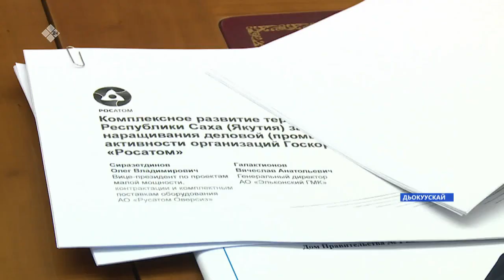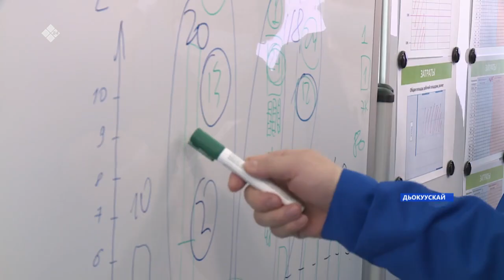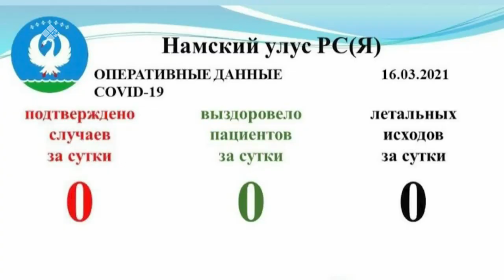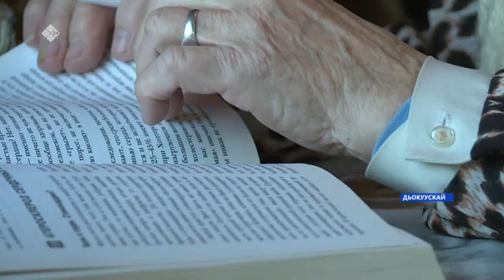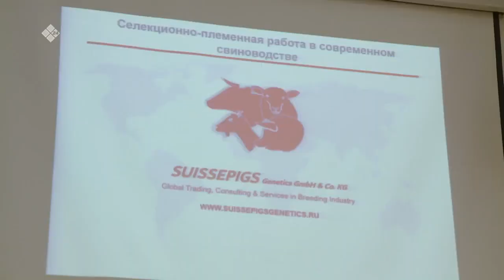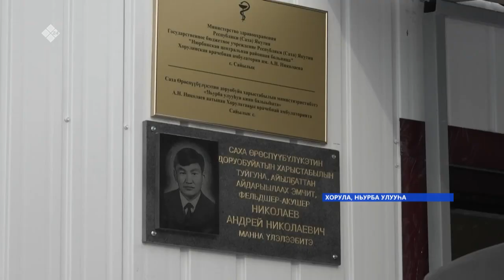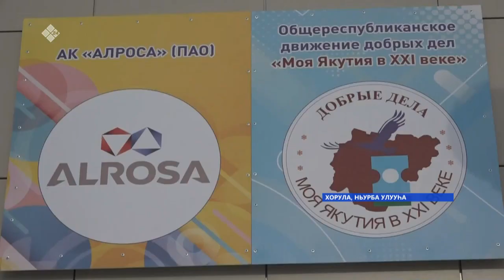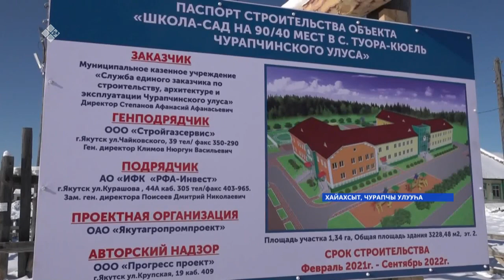«Саха сирэ» информационнай биэрии. Кулун тутар 16 күнэ, 20:30 ч.